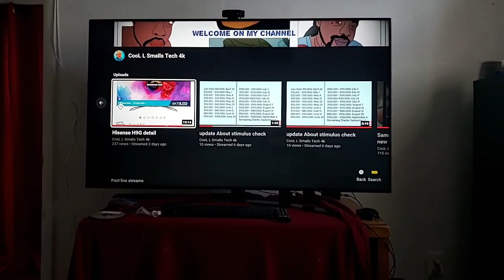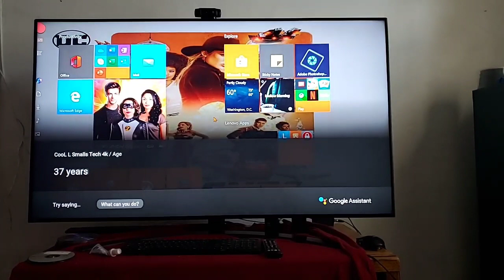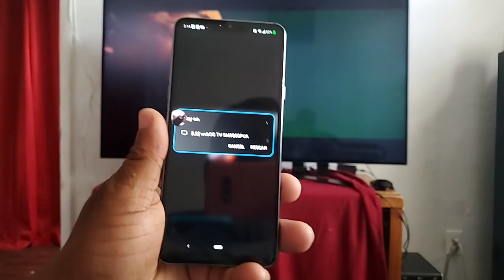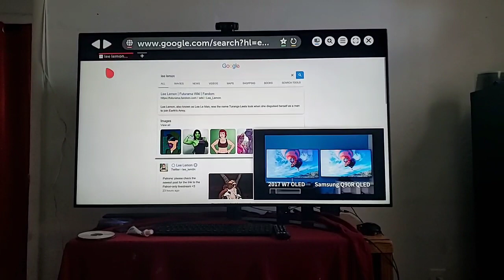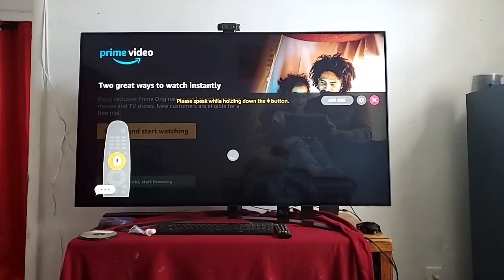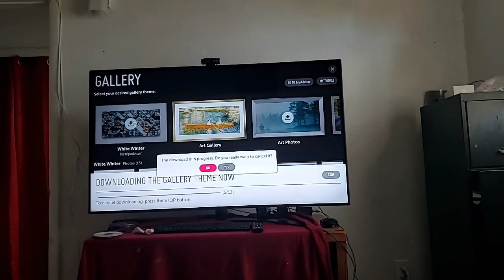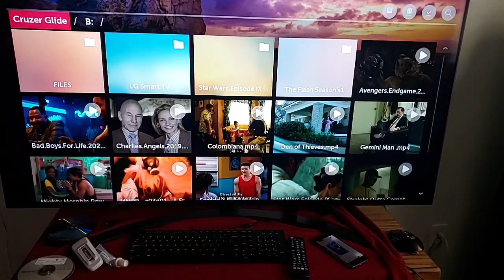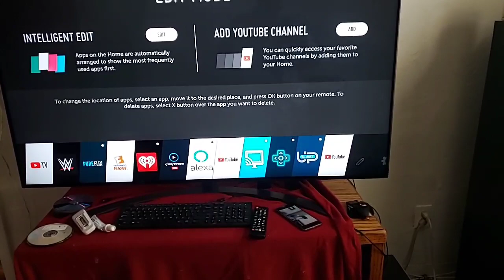My Review on LG NANOCELL 55SM90 AI THINQ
My  Review  on LG NANOCELL 55SM90 AI THINQ PART 2 IS COMING UP SOON